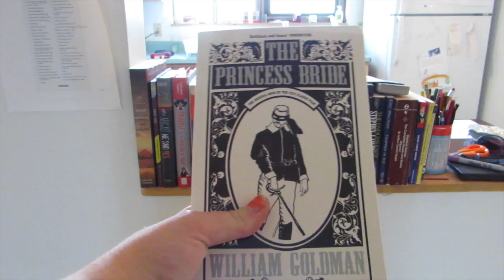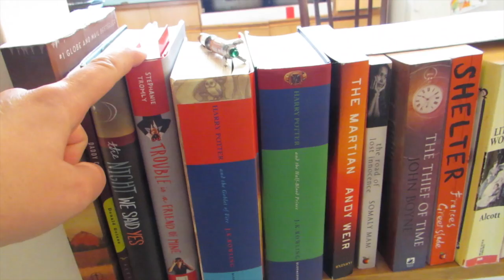My RYBSAT Round 6 TBR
My RYBSAT (Read your bookshelf a thon) TBR.

Let's see how many I can get through. :)

Books mentioned:
Trouble is a Friend of Mine by Stephanie Tromly
the road of lost innocence by Somaly Mam
The Thief of Time by John Boyne
Shelter by Frances Greerstade